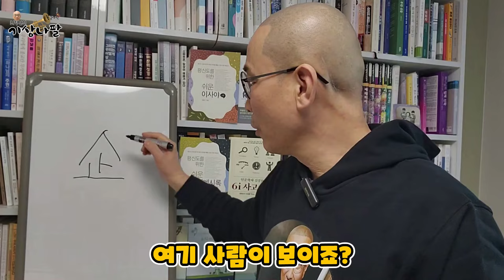내 생각이 아닌 하나님의 생각으로 바꿔야 합니다 (최형만의 기상나팔)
여러분의 지친 마음을 위로하는
최형만의 기상나팔 입니다.
이 채널을 통해 하나님의 말씀을 나누며
아침을 깨우고 하루를 마무리 하는 도구가 되기를 바라며
함께 하겠습니다.